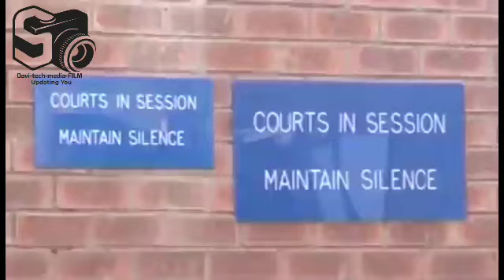Lusaka Magistrate Court Set 9th September 2021 Judgment Day Dr Kambwili Case